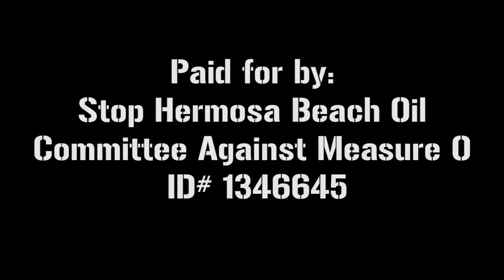Cortez The Killer - Kevin Sousa, Wise 100 Doors & Jeff Nisen, No on O Show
Kevin Sousa & Wise 100 Doors, Cortez the Killer, recorded live at The No on O Show in Hermosa Beach. Vote No on O on March 3rd! This is such a special song written by Neil Young about invaders coming and taking resources that eventually led to the destruction of a culture and its civilization, Neil was banned from Spain for many years for just writing the tune... Please share this with whomever you know that is concerned about how our resources are obtained and burned... Thanks to Wise100Doors, Jeff Nisen from LOSE CONTROL and Mike Sutherland for such a heartfelt performance... The No on O Show united members of a diverse community; actors, athletes, business owners, artists, musicians, joined in one voice against the oil company that wants to drill 30 oil and 4 waste-water injection wells in the middle of a densely packed neighborhood, steps from parks, a school, and the beach. The No on O Show was filmed over the last weekend of January 2015 at Studio 637, directly across from the proposed oil and gas drilling site.